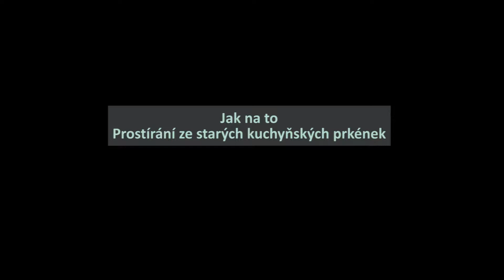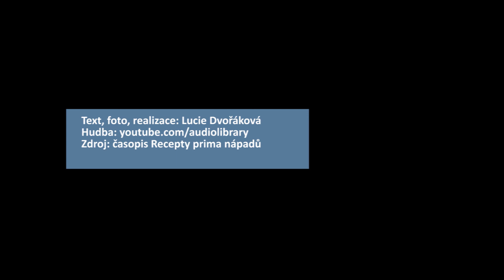Prostírání ze starých kuchyňských prkének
Doplňte svou kuchyňskou výbavu o originální prostírání! Dekorovaná dřevěná prkénka se budou hodit nejen při zahradním posezení, ale i při běžném stolování. Využít k tomu můžete klidně i nějaké starší kousky. Stačí je pouze obrousit, odmastit a pak už můžete tvořit. Jejich konečný vzhled závisí jen na vaší fantazii. Celý článek je i na našem webu